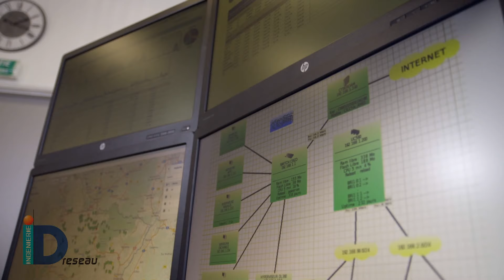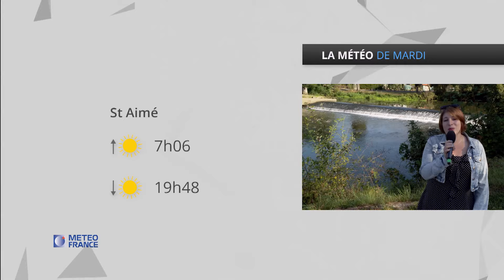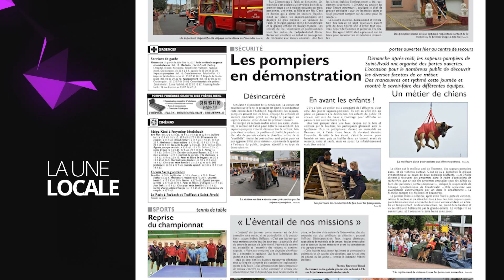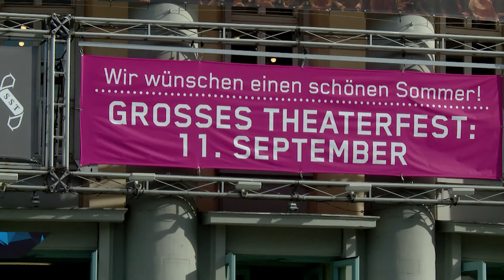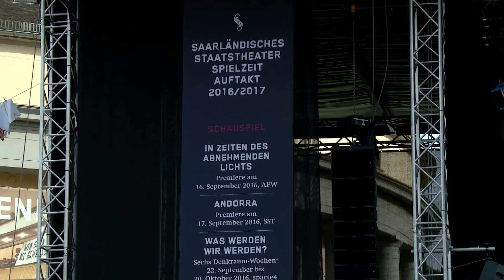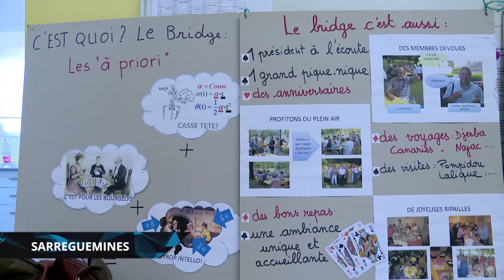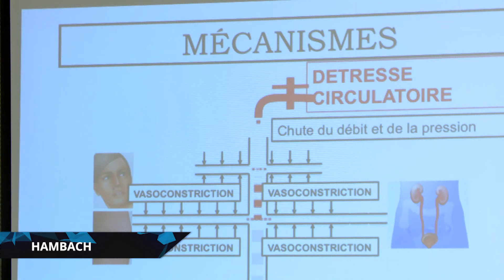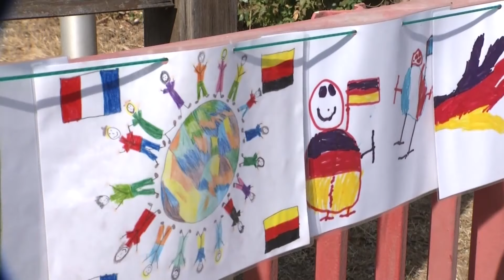Émission du 12 septembre 2016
Dans cette émission retrouvez :

• La série de Mosaïk
Ils ont la patate à Woelfling - épisode 1: trouver la tubercule.

• Replay
Il y a tout juste un an, l'université populaire Sarreguemines Confluences dressait le bilan de ses 10 années d'existence.

• Journal
- Culture, sport, loisirs et préparatifs pour l’élection Miss Ronde étaient au programme ce week-end.
- La coupe de France a commencé pour le SFC qui s’est déplacé à Petite-Rosselle.

• Une semaine en région
Retour sur l'élection de Miss Lorraine, qui a consacré en présence de Miss France à Vittel la candidate donnée favorite Justine Kamara, Meurthe-et-Mosellane de 19 ans..

Les traditionnels Dampfnuddle à la farine du moulin ARNET, dernier moulin en activité dans le Pays de Bitche.